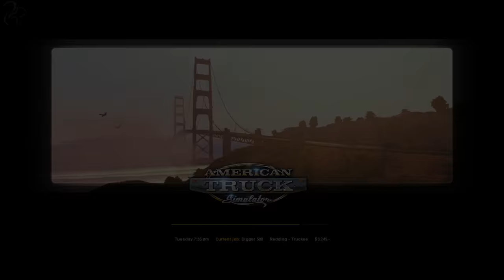Trucking Diaries - Episode #5 (American Truck Simulator)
Welcome to Trucking Diaries - my full let's play career series of American Trucking Simulator. Starting out with nothing you will see me build my trucking empire one episode at a time!